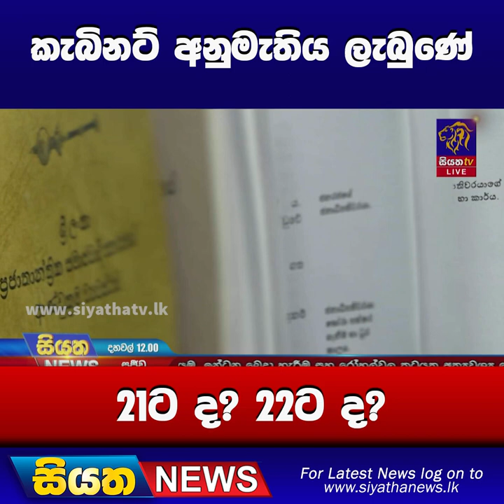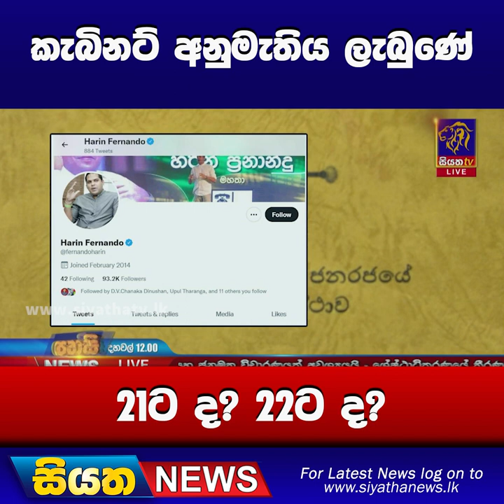කැබිනට් අනුමැතිය ලැබුණේ 21ට ද? 22කට ද? | Siyatha News